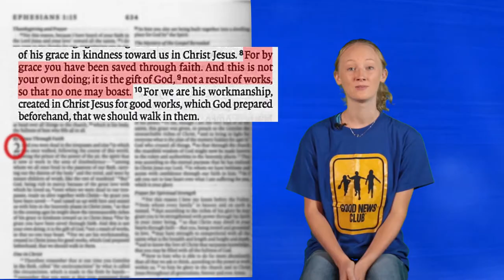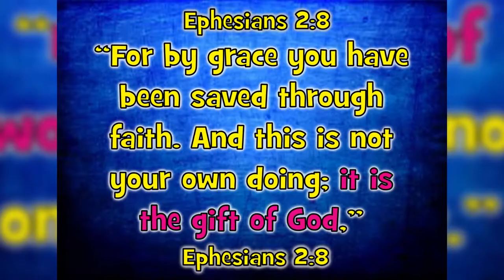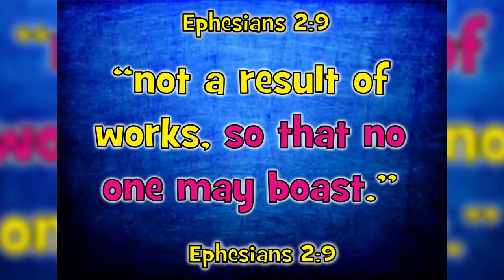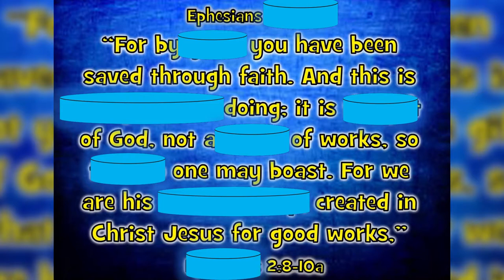Jesus: God Who Cares for People - Memory Verse 5